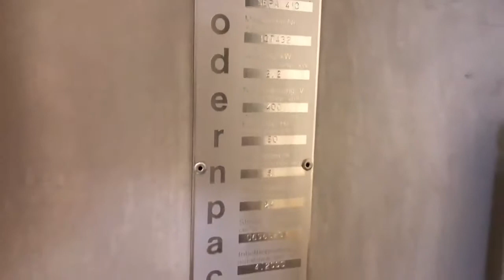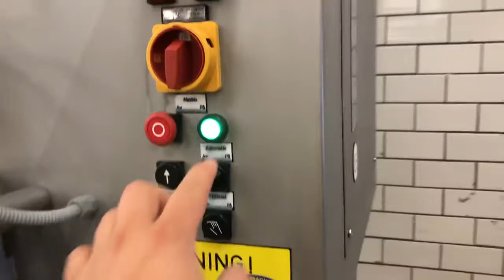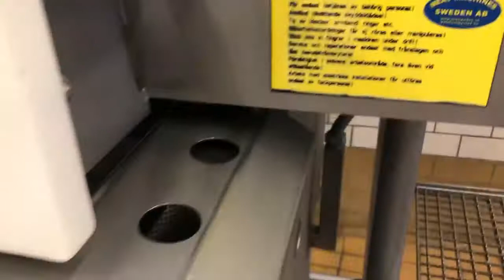Modernpack Sepamatic 410 Soft Belt Separator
To view more information on this equipment, for more available equipment.